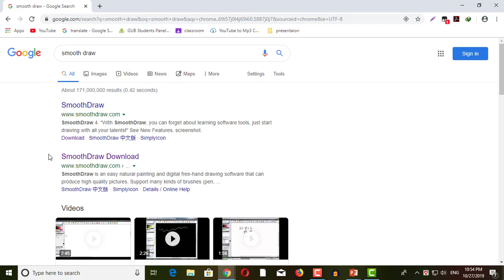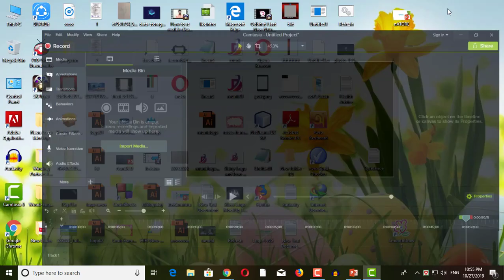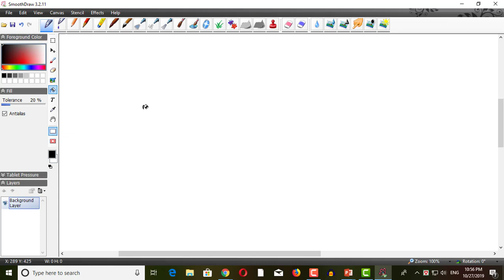How to Use and Download smooth Draw apps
We will be glad if someone learns something or a little bit from our channel.Thanks.